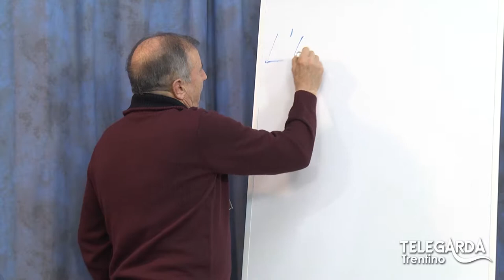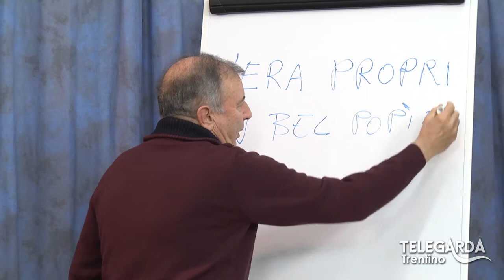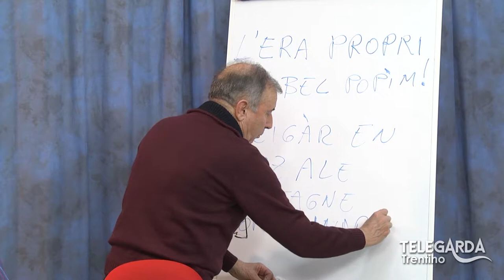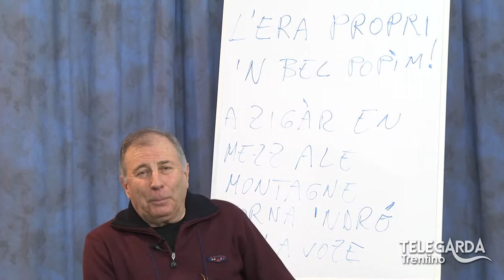Lezioni di dialetto Trentino – “Mitologia greca con Bepi Turrini – 3” – 112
Terza puntata dedicata alla mitologia greca.